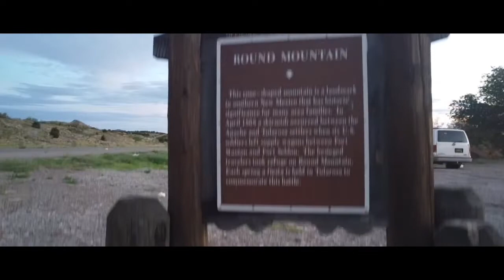Round Mountain Bent New Mexico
This cone--shaped mountain is a landmark in southern New Mexico that has historic significance for many area families. In April 1868 a skirmish occurred between the Apache and Tularosa settlers when six U.S. soldiers left supply wagons between Fort Stanton and Fort Seldon. The besieged travelers took refuge on Round Mountain. Each spring a fiesta is held in Tularosa to commemorate this battle.

Erected by New Mexico Historic
Preservation Division.

  This historical marker is listed in this topic list: Wars, US Indian. A significant historical month for this entry is April 1868.
 Location. 33° 9.034′ N, 105° 53.2′ W. Marker is near Bent, New Mexico, in Otero County. Marker is on U.S. 70 at milepost 237.5, on the right when traveling west. Marker is in this post office area: Bent NM 88314, United States of America.